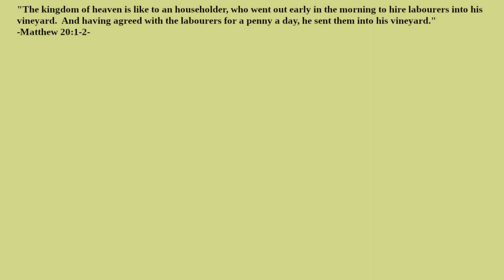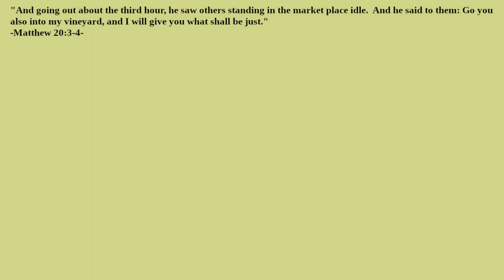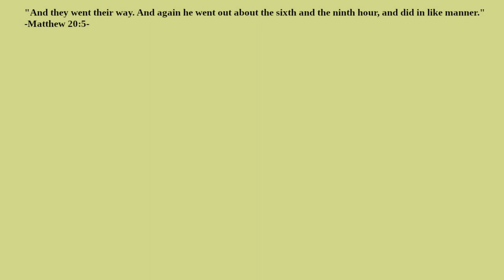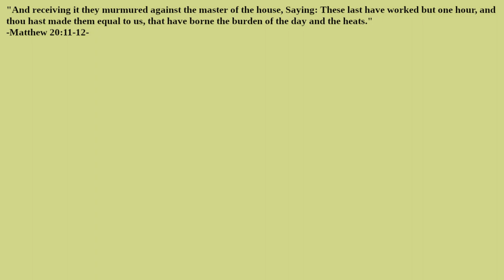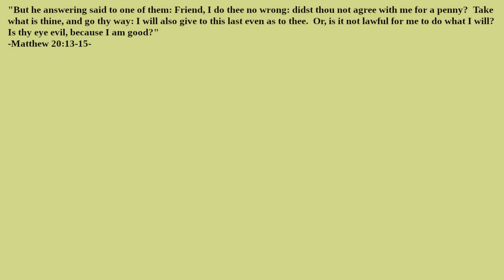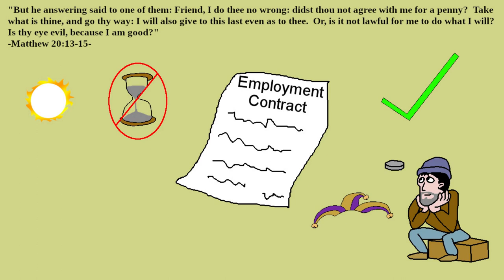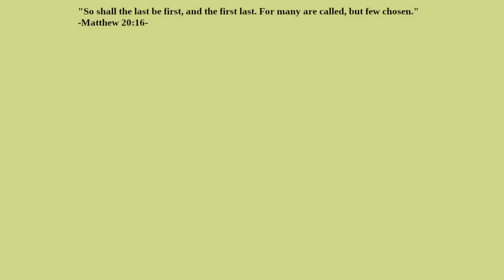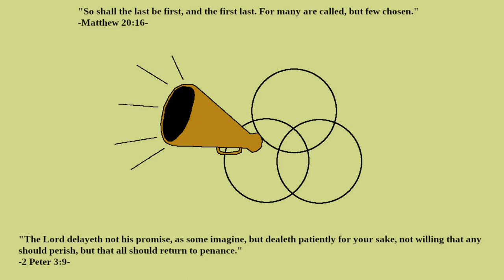What does the Parable of the Vineyard Workers Mean?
How were hours of the day determined in the time of Jesus?  When does the vineyard-owner really hire his workers?  Why did the morning hires expect more than they agreed on?